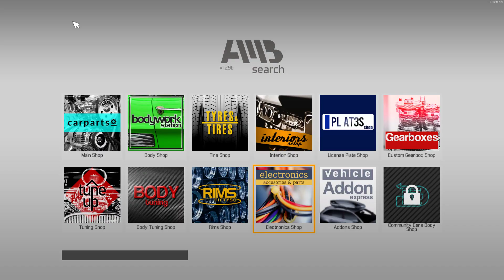Car Mechanic Simulator 2021 Story Order 2.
Story Order 2